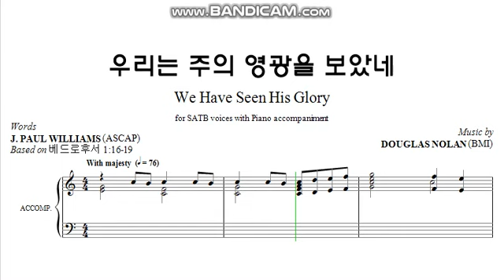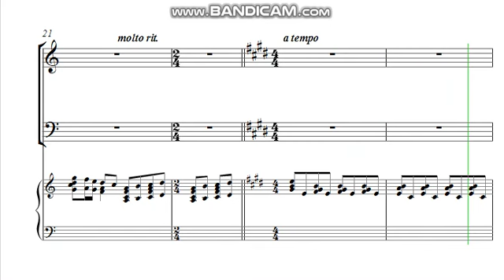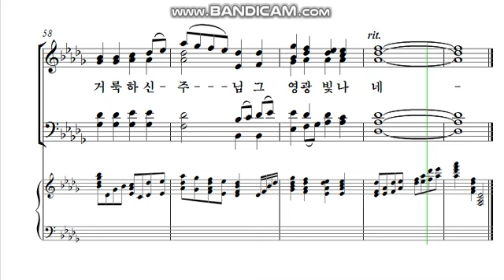우리는 주의 영광을 보았네 - 테너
중앙성가 3집 개정판
Douglas Nolan 작곡